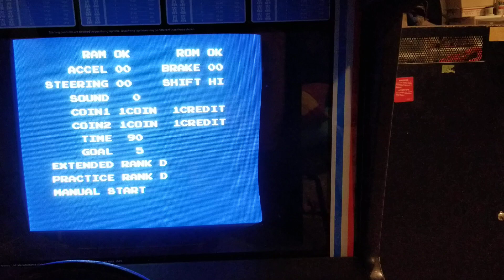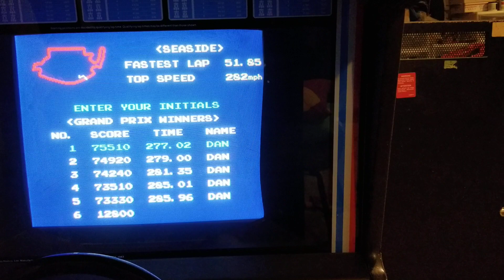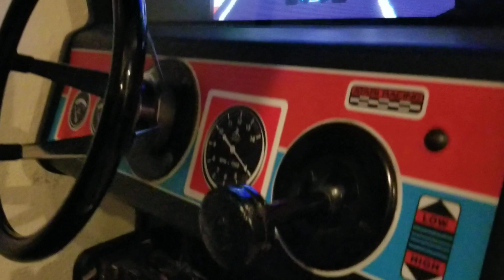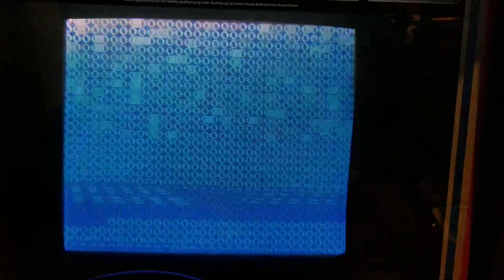Pole Position 2 Seaside 75,510 4-23-20